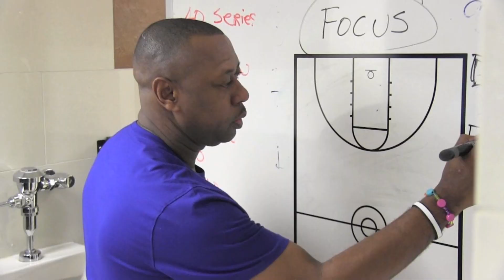Hutchins High Basketball Trailer-DUA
Please Click HD on settings to watch in HD1080p
Dallas Urban Access presents Hutchins High School Basketball out of Hutchins Texas. Feat on the upcoming Webasode Dallas Urban Access "Black History". Coming out Feb 18 2013! Enjoy